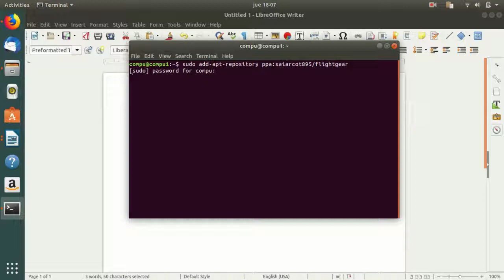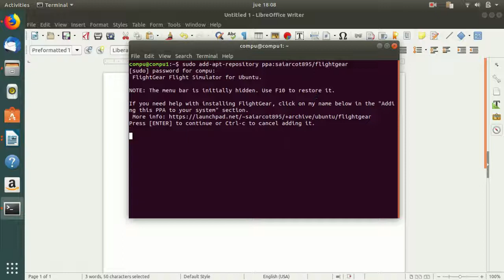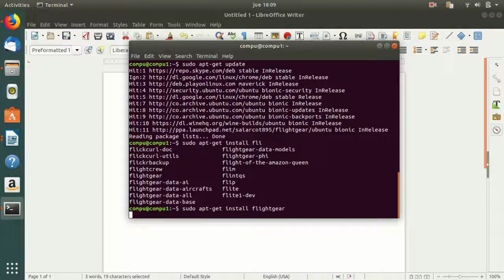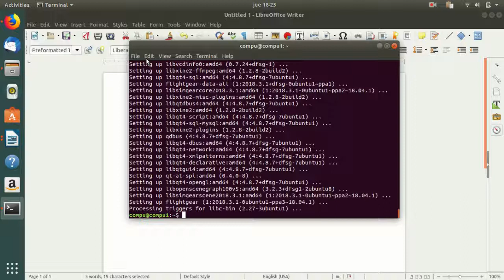como instalar flight gear simulator en ubuntu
sudo apt-get install flightgear